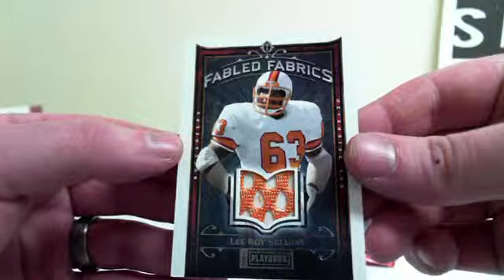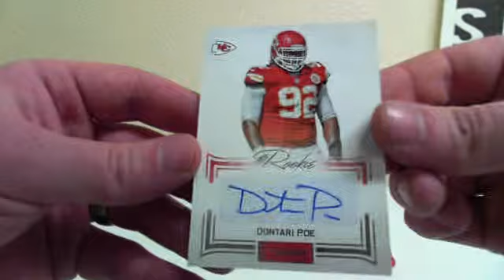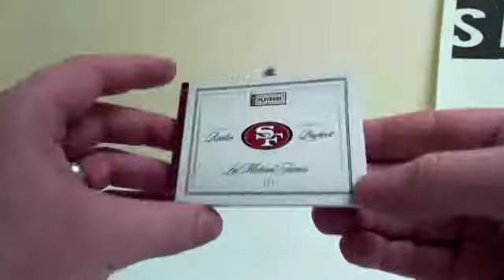Frankie's 2012 Panini Playbook Box Nice 1/1 Auto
Thanks again Frankie